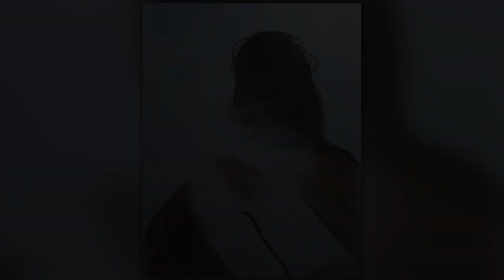Kad sve krene ukrivo... | Evanđelje dana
Evanđelje dana s razmatranjem: 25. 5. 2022.

U ono vrijeme: Reče Isus svojini učenicima:
»Još vam mnogo imam kazati,
ali sada ne možete nositi.
No kada dođe on — Duh Istine —
upućivat će vas u svu istinu;
jer neće govoriti sam od sebe,
nego će govoriti što čuje
i navješćivat će vam ono što dolazi.
On će mene proslavljati
jer će od mojega uzimati
i navješćivati vama.
Sve što ima Otac, moje je.
Zbog toga vam rekoh:
od mojega uzima
i — navješćivat će vama.«

Svećenik: fra Matej Jovanovac
Čitatelj: Bernarda Prekrat
Montažer: Anto Iličić
Snimatelj: Vjekoslav Jozinović
Za vas danas mole: Sestre Pohoda Marijina - Zagreb
Crtež: Božana Miličević

📌POMOZI NAM
Potrebna nam je i vaša pomoć da i dalje donosimo plodove naše smokve. Donacijom potpomažete projektu Pod Smokvom u sljedećim aktivnostima: snimanju i montaži svakodnevnih video materijala, nabavki materijala za crtanje i ostalih troškova koji su neophodni u funkcioniranju samoga projekta. Hvala vam od srca što pomažete širenju radosne Božje riječi, bilo molitvom, financijama ili širenjem naših videa.

Podaci za uplatu:
BANKA: Raiffeisenbank Austria d.d.
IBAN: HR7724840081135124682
SWIFT: RZBHHR2X
PRIMATELJ:  Pod Smokvom, Sveti Petar u Šumi 2, 52404 Sveti Petar u Šumi
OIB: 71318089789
SVRHA: Pod Smokvom - donacija